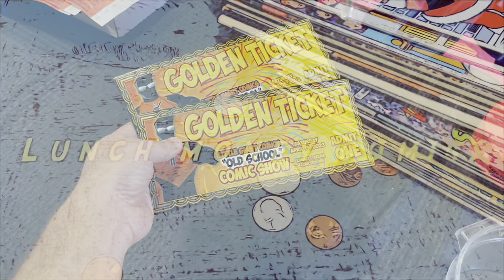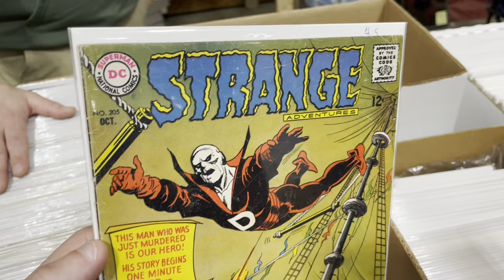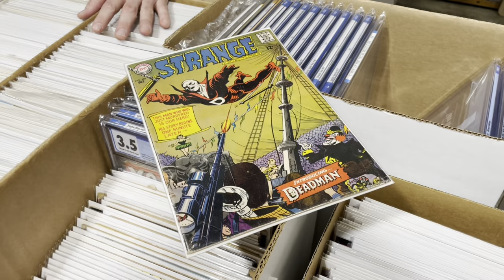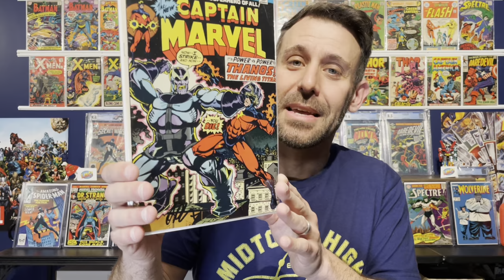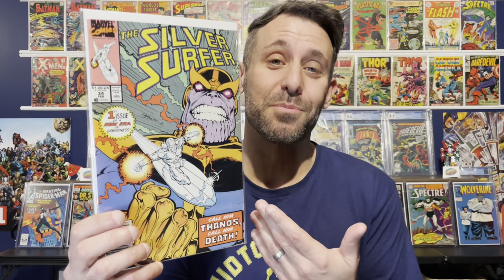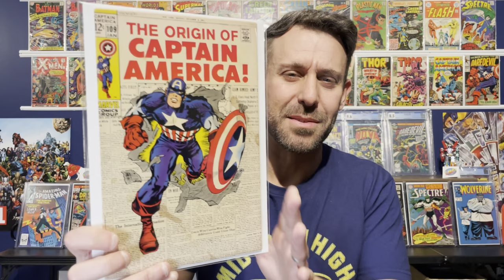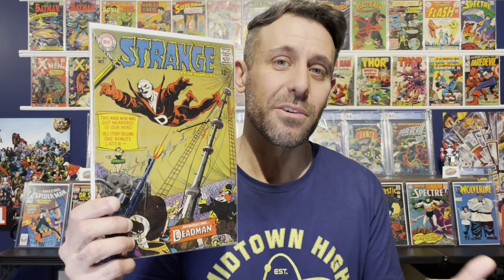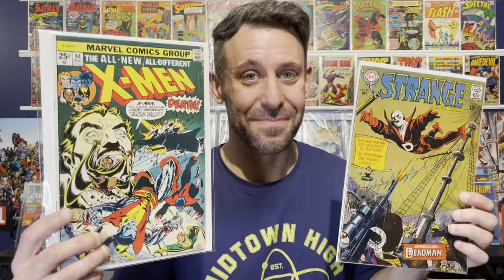The Best Comic Book Show I’ve Ever Been To!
Hey comic lovers, check out this video of my trip to the 2023 Old School Comic Show in Concord, NH, where I met legendary comic book artists, saw museum-quality books, and spent some serious Lunch Money on awesome additions to my collection! Put simply, it was the best comic book show I’ve ever been to… ‘nuff said!

Timestamps:
00:00 - Intro
00:44 - The Comic Show
06:28 - Thoughts on the Show
12:23 - Jim Starlin
14:53 - Al Milgrom
15:44 - Silver Surfer 34, Return of Thanos
17:14 - DC Comics Presents 87, 1st Superboy Prime
19:26 - Captain America 109
20:45 - X-Men 94
24:32 - Strange Adventures 205, 1st Deadman
27:56 - Outro